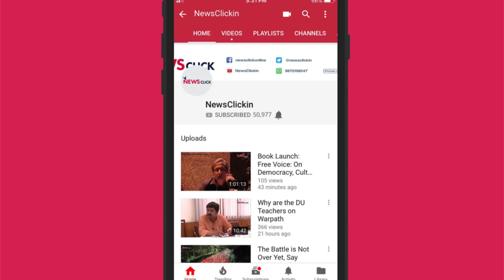US Sanctions on Iran: Trump's ploy to sell its shale oil?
As US begins reimposing sanctions against Iran after Donald Trump withdrew from the Iran nuclear deal, Newsclick’s Prabir Purkayastha discussed about the possible ramifications and intentions behind the move.